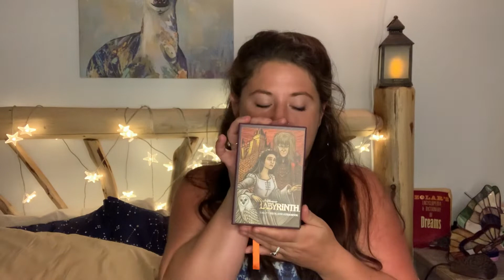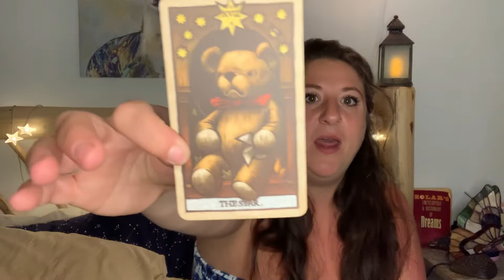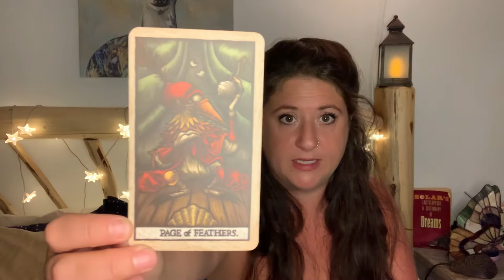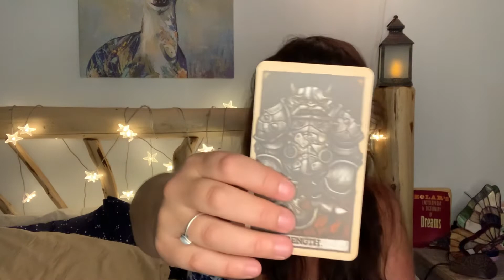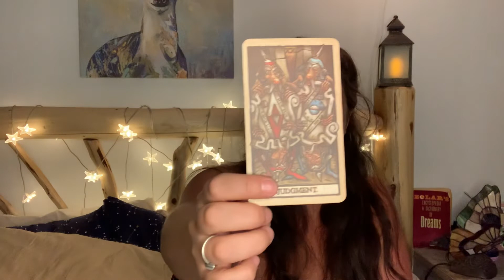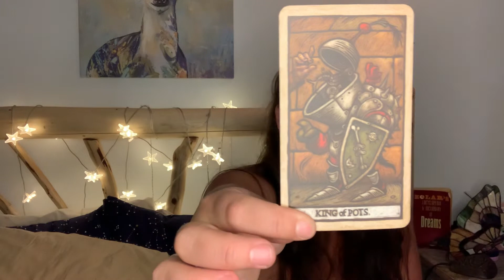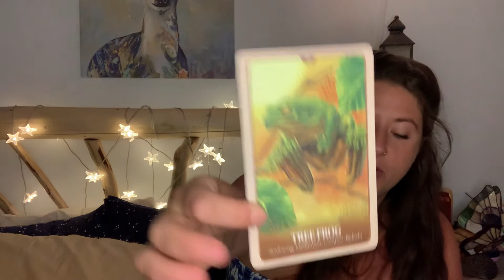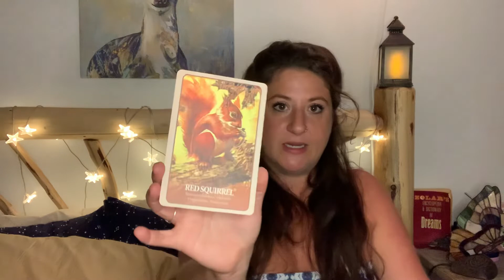🔮🙏Do not let their manipulation or your own make you feel unworthy! 🙏🔮 you are DESERVING!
You are worth it! ALWAYS! Do not allow assholes or your asshole self to tell you differently

-Last minute got cut off of video but the reading was finished! Thank you all so very very much